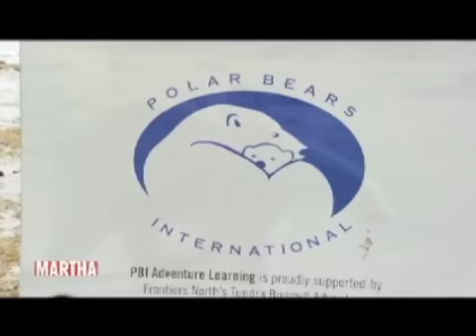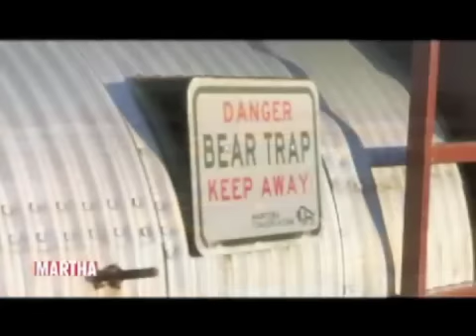Martha Stewart - Polar Bear Preservation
During November 2010, Martha Stewart travelled with us to Churchill to firsthand experience our wild polar bears and learn about issues like habitat loss that are affecting polar bear survival in the West Hudson Bay region.

While with us on a Tundra Buggy, Martha chats with Polar Bears International - Scientific Advisory Council members Dr. Andy Derocher, Dr. Steve Amstrup and Dr. Gavin Schmidt. On the Tundra Buggy Lodge she chat's with Frontiers North's John Gunter, in Wapusk National Park she chats with Hudson Bay Helicopter's Andrew Toma and at Manitoba Conservation's Polar Bear Holding Facility she chats with Manitoba Conservation's Daryll Hedman.

The Canadian Tourism Commission and Travel Manitoba provided support for Martha Stewart Living Omnimedia to visit Churchill and help share our stories.